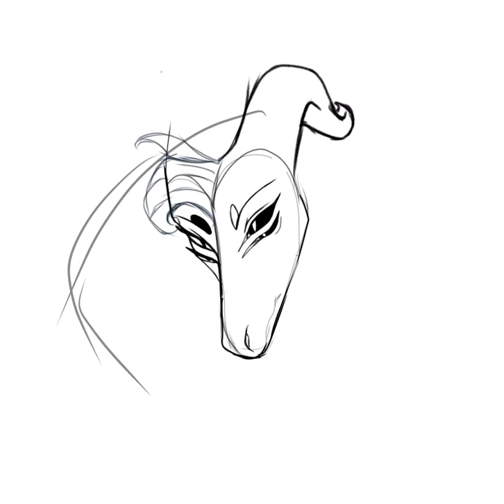(4/10) 🎉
A few quick words for you, Ace.

I do appreciate how long you’ve been supporting me and I do hope that everything is going well for you.

Continue to slay, girlboss, and gatekeep pookie, lol. 🔥

~Grape. 🍇